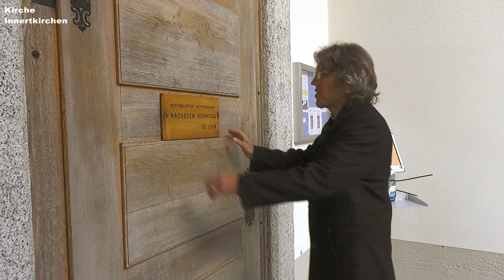Röhbettli 25.04.2021: Aareschlucht. Kirche Innertkirchen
Vor der eindrücklichen Kulisse der Aareschlucht macht sich Pfr. Beat Abegglen Gedanken zum Thema "Verwandlung". Im Interview mit Ueli Glarner, technischer Leiter der Aareschlucht, werden Hintergründe zum Naturschauspiel aufgezeigt und auch persönliche Veränderung wird angesprochen. Ein passendes Lied, gesungen von Christine Grossmann und Beat Abegglen, runden diese Ausgabe von unserem Ruebettli ab. Lasst Euch berühren und verwandeln. Wir wünschen allen eine gute Zeit.